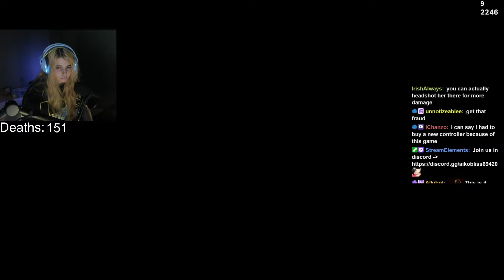Rennala, Queen of the Full Moon | Elden Ring Boss Fight